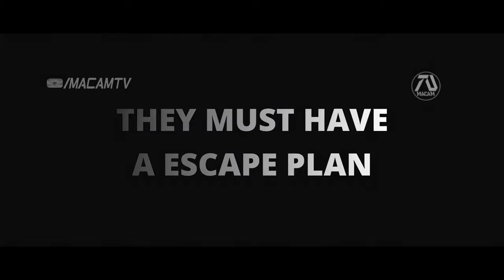Escape Plan 4: Final Rescue [HD] Trailer - Sylvester Stallone, Arnold Schwarzenegger | Fan Made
Swan Rottmayer's daughter get's taken by Trent DeRosa. The public later learns that he use to work with Hobbes, which was found to be alive. Ray Breslin believes that Hobbes was framed, so that Trent's identity won't be revealed. Swan and Ray must come up with an escape plan to save Hobbes in maximum prison...their old nemesis, to find out the truth one way or another.

Editing Details:

VIDEO CREDITS | AFTERMATH (2017) | MOBILE STRIKE: ARNOLD SCHWARZENEGGER IN "COMMAND CENTER" | BACKTRACE (2019) | REACH ME (2014) | GUN | INFIDEL (2020) | LOST GIRLS (2020) | BUSHWICK (2017) | SHOT KILLER: KILLS THE BEAST | BRAWL IN CELL BLOCK 99 (2017) | SHOT CALLER (2017)
MUSIC CREDITS | TERMINATOR 4: SALVATION TRAILER SOUNDTRACK

This was not a problem to make since I actually enjoyed the first movie. But that's the problem, the first movie was the only one I enjoyed out of 3. But the idea of bringing Arnold back into the fold excite me. So we get clips from his film to make it about his daughter getting taken. And this film because more serious and personal. And Ray Breslin aims to help his old friend, we get clips from his film Backtrace. But this dream trailer gets even more interesting bringing back Jim Caviezel as Hobbes, the main antagonist of the first film. We know he supposed to have been gone because of the explosion. But we get a story about Hobbes changing his life through religion.

The whole premise of the dream movie is that Arnolds daughter disappears (clips from Bushwick). It was later learned that it was Hobbes men, that did it, and wants to send a message to Ray Breslin. Eventually Hobbes gets framed and he goes to a maximum prison (prison clips from Shot Caller). The whole idea of this was inspired by the film Infidel, how Jim also gets taken.

Then Ray Breslin and Swan Rottmayer teams up to develop an escape plan to save Hobbes from the maximum prison, so that they can find out what he knows about the men, which could lead to the rescue of Swan's daughter. I think the best way to make this franchise improve is to change the tone. So with the music from Terminator 4, its more serious, and the story about rescuing the bad guy to save a family is a fresh take. Trent DeRosa becomes the bad guy in this film, the man that took Swan's daughter. The line "What's your name" I connected with the line from Escape Plan 3 "Ray Breslin. The clip when Arnold was looking at his phone I connected to make it seem like he was looking at Hobbes picture.